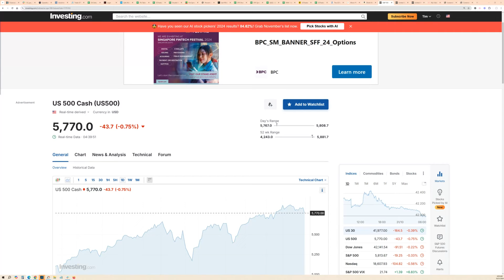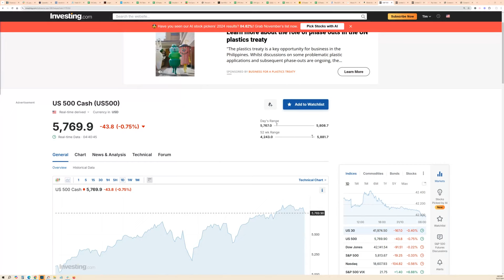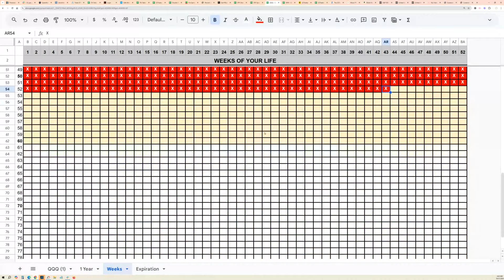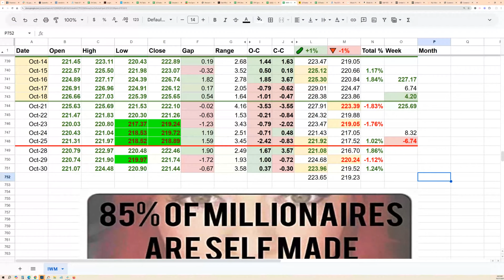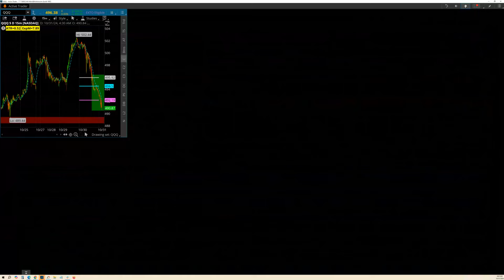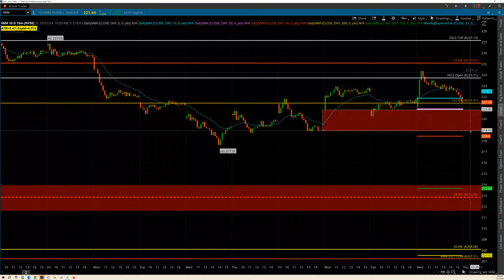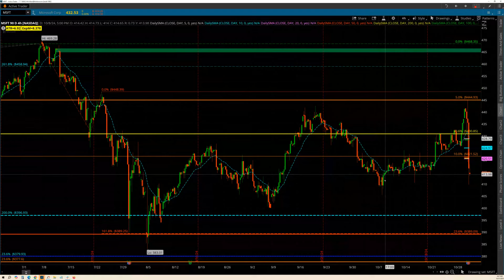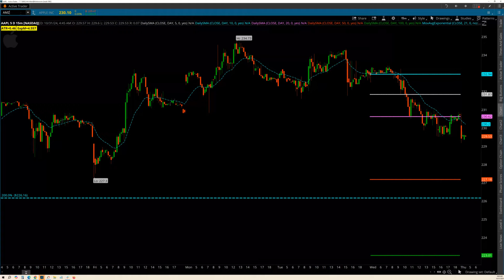🚩 Potential +900% SPX TRADE IN PLAY | 0DTE SPX Options Trading | Thursday OCTOBER 31 Watch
+233% FULL CREDIT SPX CCS Monday, +233% FULL CREDIT SPX CCS Tuesday & the SPX +300% 5840 PUTS, Yesterday +150% FULL CREDIT SPX CCS and the +500% SPX 5820 PUTS...

And now to see if I look like a fool or a genius if we close today -5757 for (some) a +900% FULL CREDIT SPX CCS...

Tick Tock, Tick Tock, Tick Tock